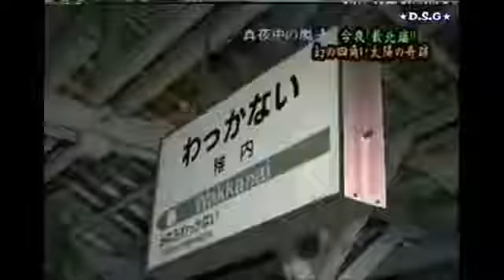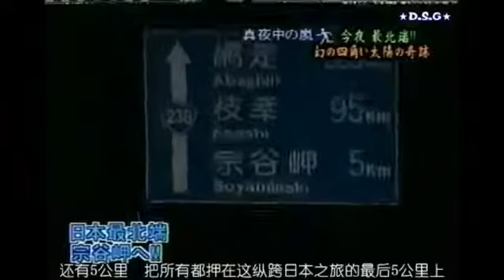嵐 北海道35kmの道のりを自転車で疾走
嵐 北海道35kmの道のりを自転車で疾走 説明. 説明. 説明. 今回はいつもより少し長めかつﾐｽﾃﾘｰ風に仕上げました! 題名が英語なのがお気に...

説明. 嵐とかけはなれてるけど 踊りはうまい。 説明. Everio Gz-E10使用。2012年10月25日。 JAL509&508便JA8979． やっと新千歳へ飛んできました。...

説明.